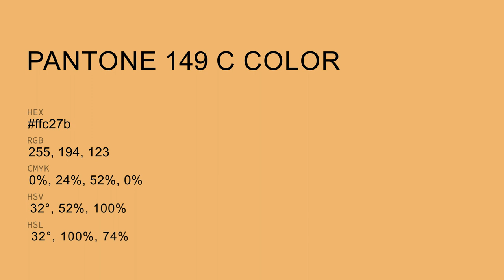color ffc27b hex color - Yellow color - Cool color ffc27b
What color is ? ffc27b hex color - Yellow color - Cool color ffc27b

Hex ffc27b Color Code is also known as color.

Hex ffc27b Color code in RGB color code model is created after adding 100.00% red color, 76.08% green color and 48.24% blue color.
Hex ffc27b Color code in CMYK color (process color) code model is generated after subtraction of 0% cyan, 23% magenta, 51% yellow and 0% black.